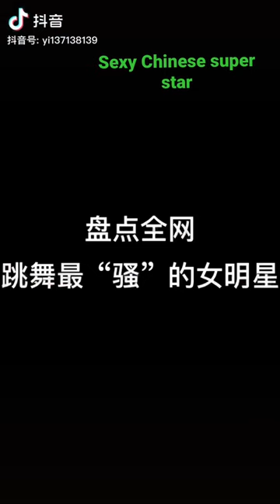Chinese film star. Sexy girl